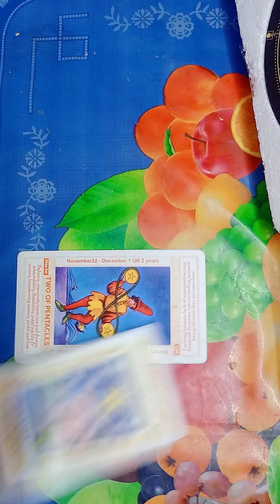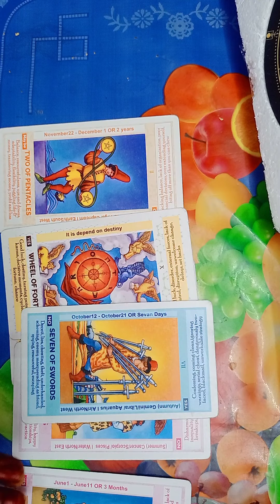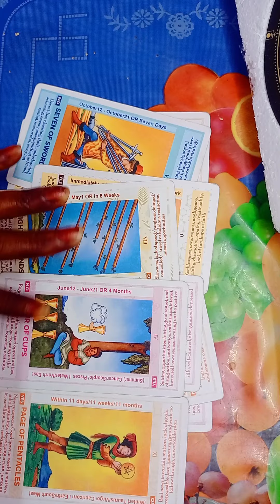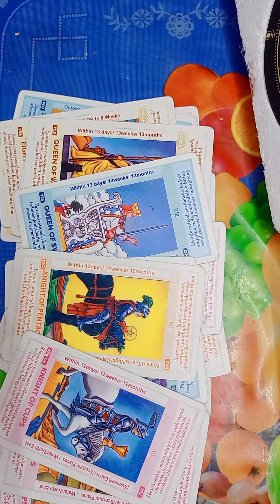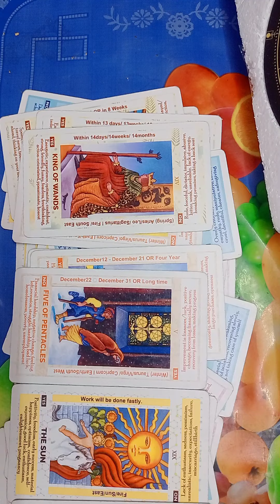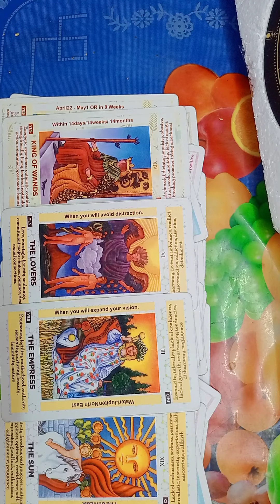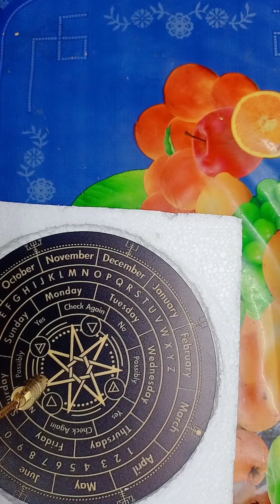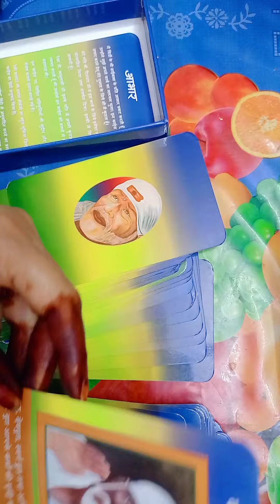Dm current energy channeled song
Likhe jo khat tujhe